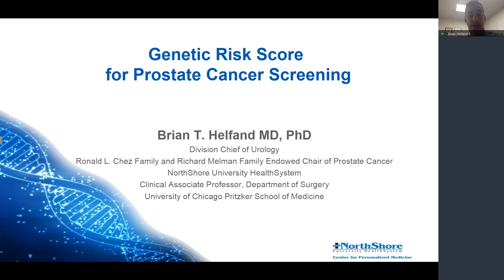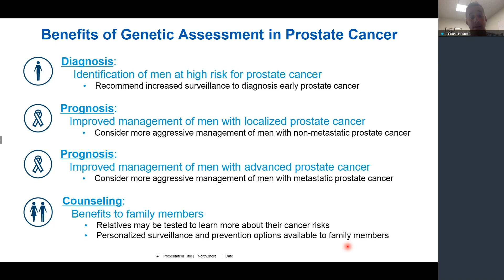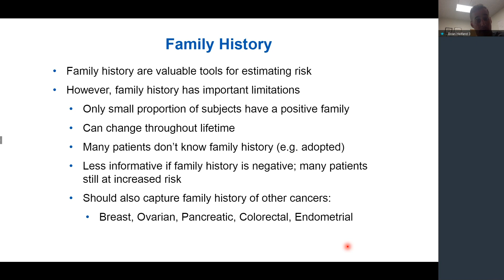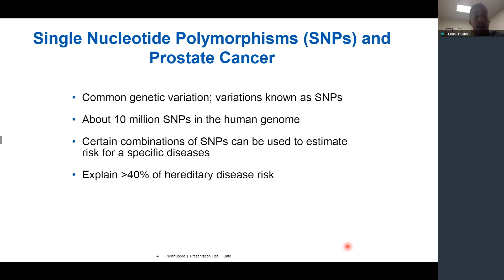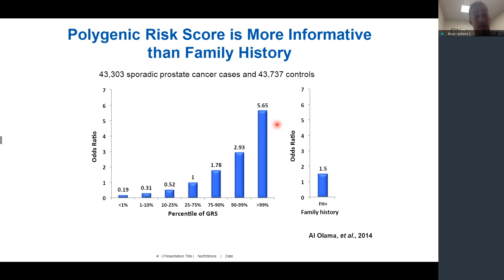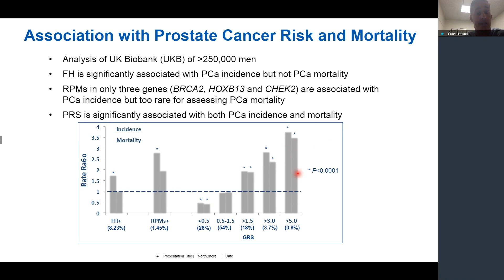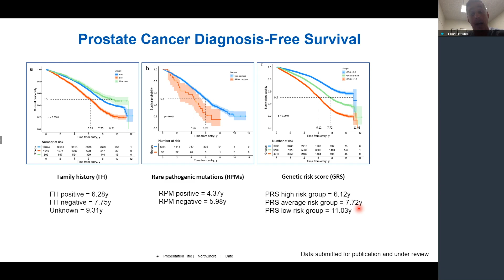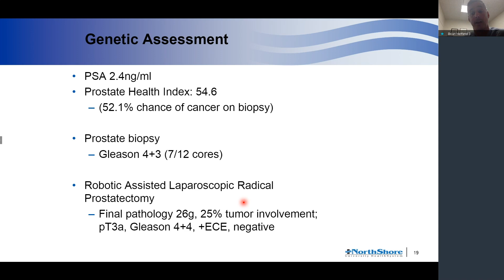Genetic Risk Score for Prostate Cancer Screening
Brian T. Helfand, MD, Chief of the Division of Urology at NorthShore University HealthSystem in Evanston, Illinois, discusses the growing role of genetic assessment in prostate cancer screening, emphasizing the benefits of finding patients’ single nucleotide polymorphism (SNP)-based polygenic risk score (PRS). He acknowledges the roles of family history and testing for rare pathogenic mutations like BRCA2, ATM, and CHEK2, but observes that the former can change over time and be difficult to accurately obtain, while the latter is only relevant to a small percentage of patients. PRS, or genetic risk score, is a number calculated based on the cumulative variation across multiple SNPs, which is then used to provide an easily interpreted estimate of disease risk that is more informative than family history, improves predictive performance, and is significantly associated with both prostate cancer incidence and mortality. Dr. Helfand concludes by noting that there are currently no agreed upon guidelines for timing and frequency of PSA testing, but genetic assessment, and particularly PRS, could clarify who would benefit from early screening.